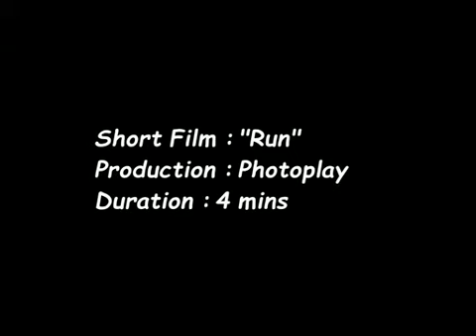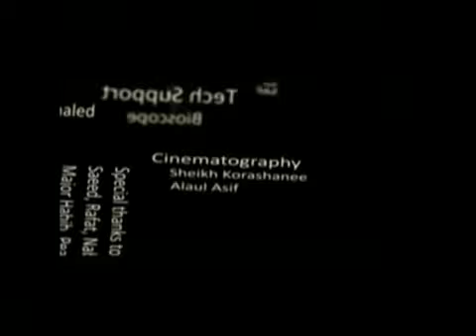Short Film: Run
Production : Photoplay
Direction : Sheikh Korashanee & Ziad Taher
Cast : Sibat Tazwar , Ziad Taher , Russel , Jewel
Cinematography : Alaul Asif & Sheikh Korasahnee
Concept : Saeed Chowdhury, Shakil Hasan & Sheikh Korashanee
Screenplay : Sheikh Korashanee
Editing Courtesy ; Ziad Taher & Faiyad Bin Khaled
Technical Support : Bioscope Films BD.
Special Thanx To Major(Rtd) Habib, Nabi vai, Moniruzzaman Peash, Syed Reefat Iqbal, Alaul Asif, Saeed Chowdhury, Arnab Margulis Antu, Sakib Syed, Debashish Saha Akash, Adnan Tanzir, Riaj Chowdhury,
Mehedi Hasan Iqbal, Padma Garments